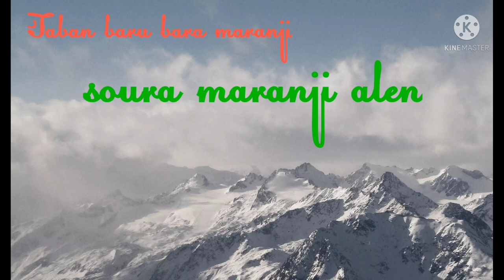Soura video . soura baramaranji anlen taban ban \\soura comedy video\Primesh Dalabehera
Primesh dalabehera